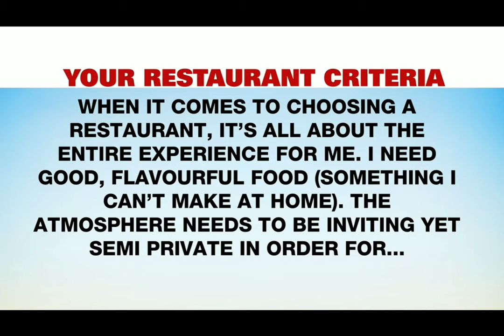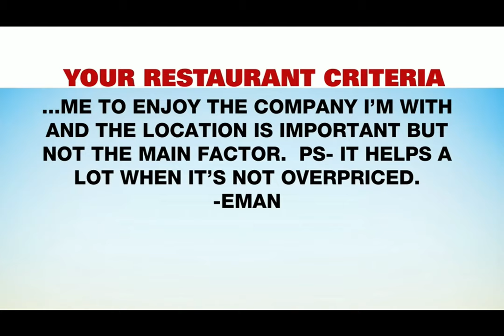CP24 Breakfast: Toronto Michelin Guide 2023 with Travelling Foodie Raymond Cua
CP24 Breakfast hosts Jennifer Hsiung and Nick Dixon chat with Travelling Foodie Raymond Cua about Michelin Guide Toronto 2023 Ceremony happening on Sep 27, 2023. They discuss Michelin Guide's impact in Toronto, What is Michelin Bib Gourmand, new Michelin Restaurants added in 2023 and predictions on who would get Michelin Stars in Toronto.

CP24 Breakfast is Toronto's Most Watched Breakfast Television local news show. Thank you for having me, Jennifer, Nick and CP24!

About Travelling Foodie:
Travelling Foodie is one of the best Canada food and travel blogs, a trusted online source for travel, food and everything in between with detailed guides and itineraries, restaurants, food trends and local cuisine, things to do and attractions, recipes, home and travel product reviews.

Founder and Publisher:
Raymond Cua is a full-time writer and content creator, one of the best Toronto food and travel bloggers and vloggers, with experience travelling to eat in over 25+ countries and over half the United States and Canadian provinces.